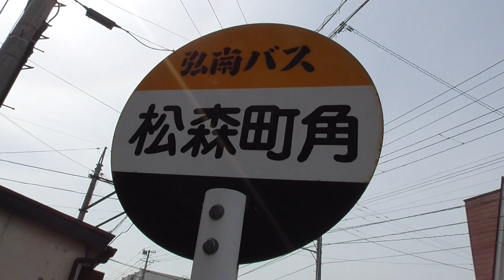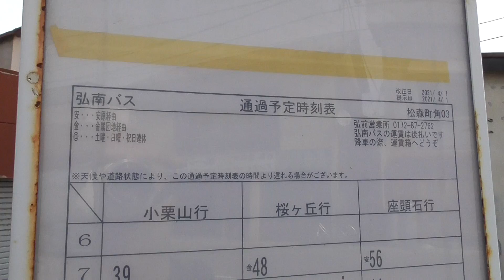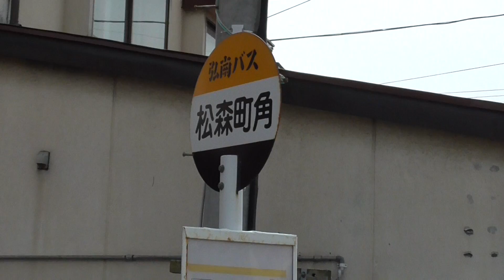弘南バス 松森町角バス停 (小栗山／桜ヶ丘／座頭石 行き)【青森県・弘前市】 2021.04.02